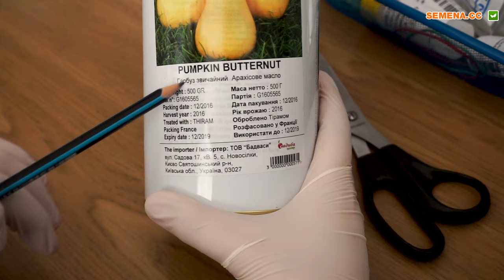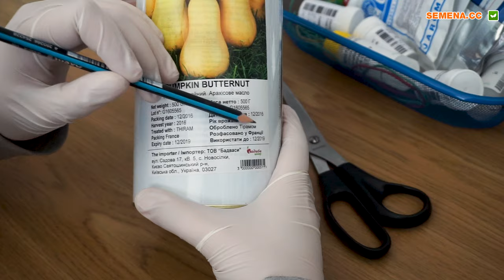Гарбуз Арахісове Масло (Servise Plus СДБ) Антифейк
А також за телефонами:
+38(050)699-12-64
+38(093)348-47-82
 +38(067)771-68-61